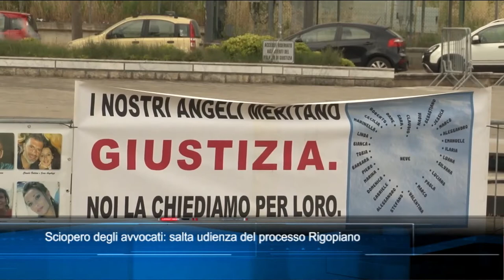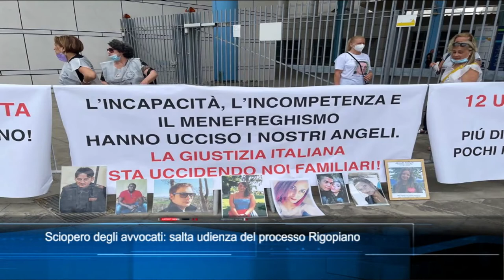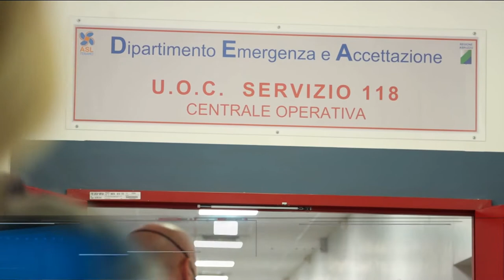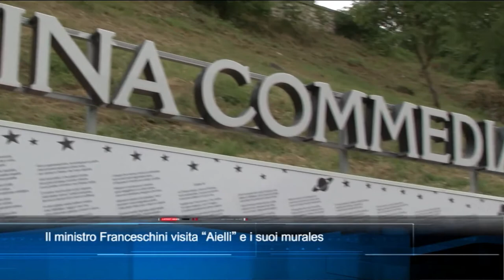TgSei edizione delle 14 di venerdì 25 giugno 2021